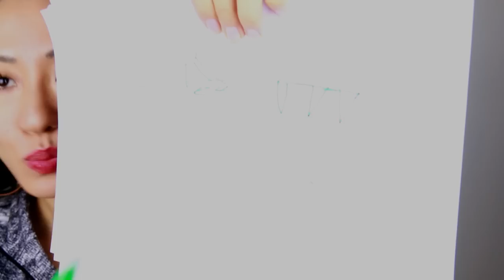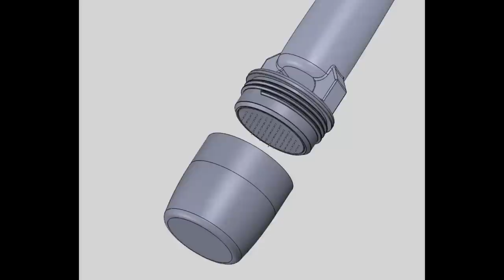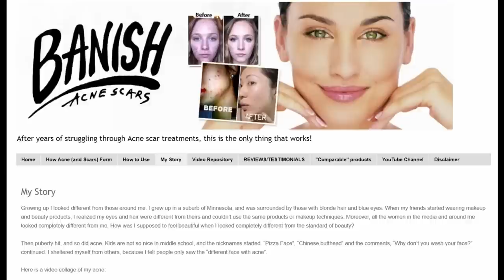BIGGEST ANNOUNCEMENT IN BANISH HISTORY!!!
It's time, you guys! Today, Banish is revolutionizing at-home micro needling! We're super proud to introduce the patented Banisher 2.0!

➡ Why did I decide to create this product?
I personally found myself using the Pen Stamp Banisher repeatedly for my biweekly Banish kit ritual. For me, it's quicker, more time efficient and more precise when targeting areas that I need to treat, especially new scars.

Since then, I wanted to perfect our Pen Stamp, I envisioned a stamper product with a bigger surface area, with finer, sharper needles, and since I'm always on the go, I wanted a product where I wouldn't need to carry a big bottle of alcohol or a cleaning container.

I also noticed that the popular Banisher Roller could be improved. For example, rolling doesn’t create even downward pressure, since you’re also rolling pressure back and forth.  When the bristles are attached in a circular shape, the bristles when rolling onto the skin can press in an angle, causing microchannels that aren’t as narrow as they could be.

➡ Features:
• 24k Gold Coated Titanium Bristles promotes collagen
• Even pressure each time you use it.
• Lasts 2x as long as the first Banisher.
• Finer and sharper bristles.
• Less irritation so it can be used once a week instead of once every 2 weeks.

➡ Skin Benefits of Banisher 2.0:
• Improves the appearance of acne scars, fine lines, & wrinkles
• Experience firmer skin
• Skin tone appears more even
• Increases the effectiveness of topical skin care.
• Great for all skin types.

➡ New Improvements In Banisher 2.0
• Eliminates the risk of tramtrack scarring.
• Tramtrack scarring is a temporary scar that can happen when aggressively using the rolling version of the Banisher.

➡ More Collagen
You can now stimulate collagen and increase your product absorption more often! Creates less irritation with finer bristles for a faster repair process.

➡ Skincare That’s Built-In
Experience a gold-infused facial with each use! Pure titanium grade bristles are coated with 24k gold. Gold is antibacterial, & has skin firming and collagen increasing properties.

➡ Convenient and less waste.
Features a twist off cap which protects the Banisher and doubles as a smaller cleaning container where only a small amount of rubbing alcohol is used.  The new design will always keep your bristles protected and suspended so the fine bristles will last longer.